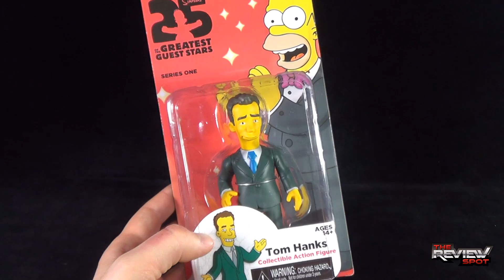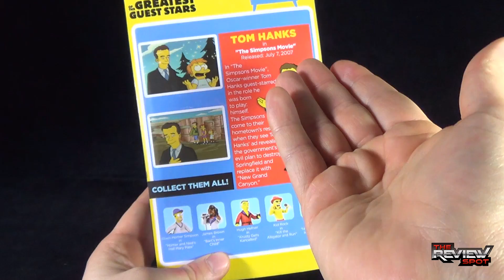Toy Spot - Neca The Simpsons 25 Greatest Guest Stars Series 1 Tom Hanks